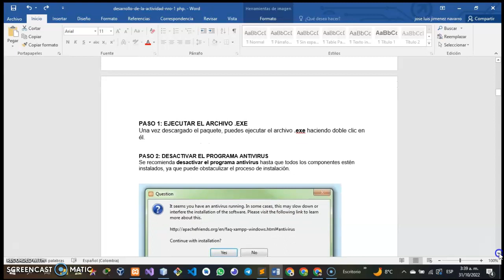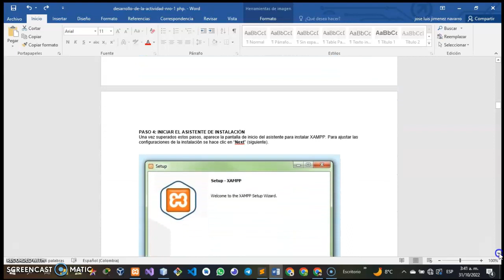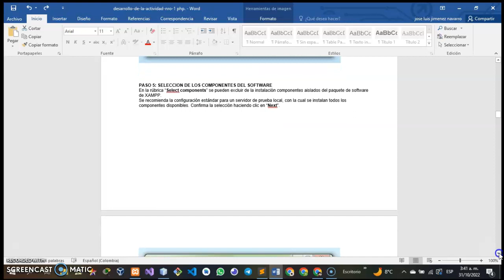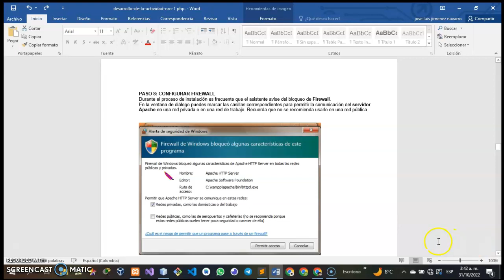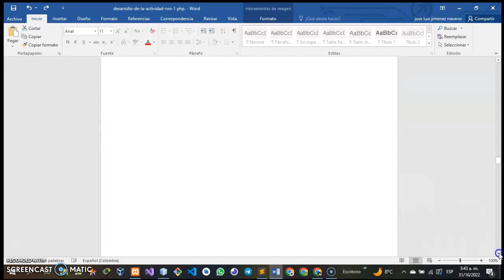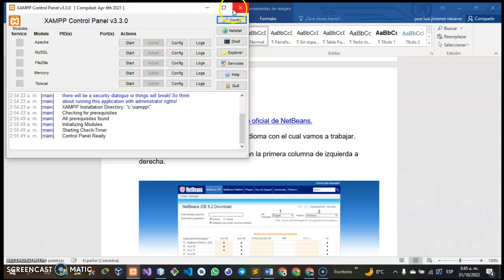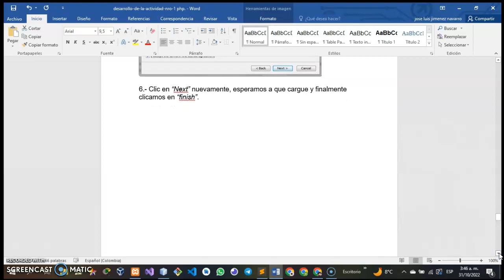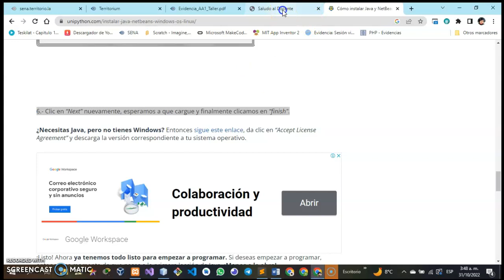Actividad de aprendizaje 1.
Evidencia: Taller “Instalación y prueba funcional”